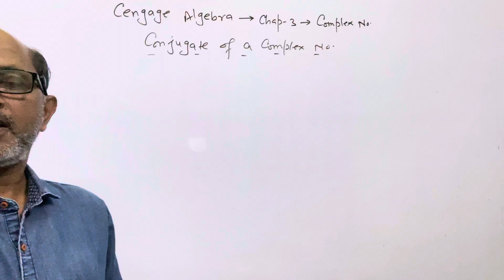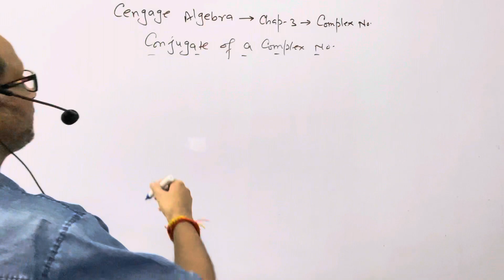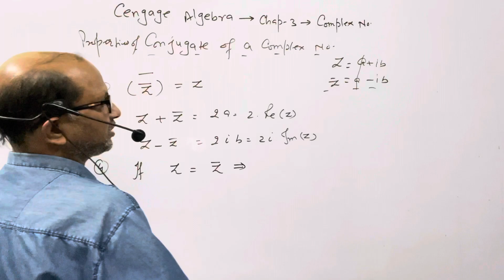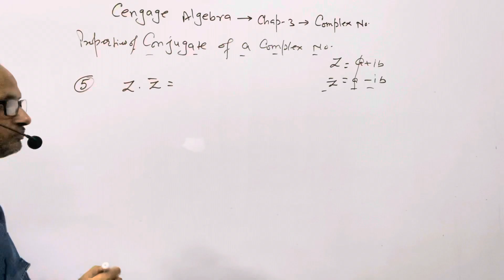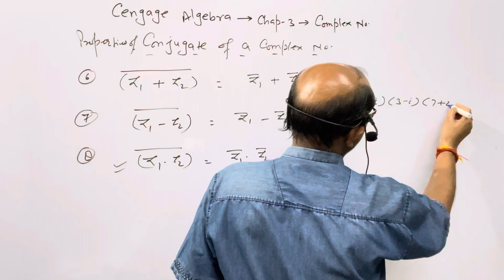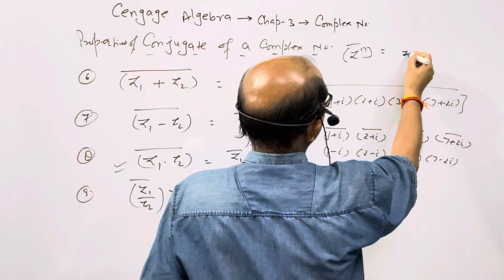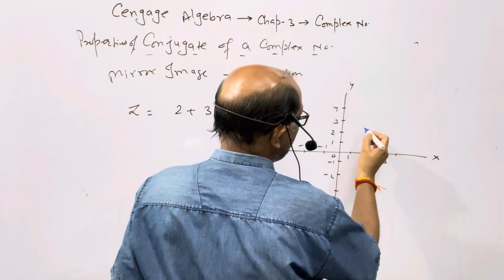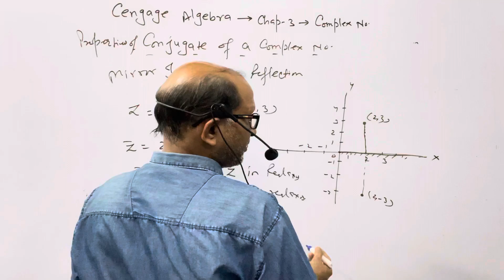Cengage Algebra; Chap.(3),Complex Number; “ Conjugate of Complex Numbers. BY— A. Prakash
Cengage Algebra; Chap.(3),Complex Number; “ Conjugate of Complex Numbers. @AtmaAcademy

In this video I have explained the Complex Numbers. I have explained the Conjugate of complex numbers.